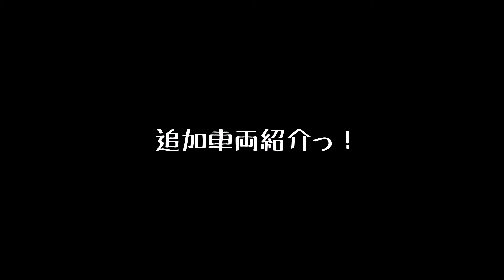CPM UPDATE Ver.4.8.19. 【CarparkingMultiplayer】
【Introduction🙇‍♂️】
Youtube|𝕏|LINE Open Chat Modelater:CPM-JP|CPMwiki Editor|CPM Contents creator|

不定期更新、普通の動画は現実世界で本当に暇なときにしか作ってないので投稿頻度は低めです。
基本的にはCarparkingMultiplayerというゲームの解説動画をメインに上げています。これを"普通の動画"扱いとします。サブ的な立ち位置でA列車の動画や他ゲーのshortsなども上げています。ライブ配信はごくたまにしかやりません。

【Friend👨‍👨‍👧‍👧】
相互フレンドになりたい方は𝕏のDMで申請したら追加します(例外あり)

CarparkingMultiplayer:31150735
VALORANT:Asteroid# 0617
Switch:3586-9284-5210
steam:Asteroid
epic:saba276
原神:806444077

【My Contents】
𝕏🐦